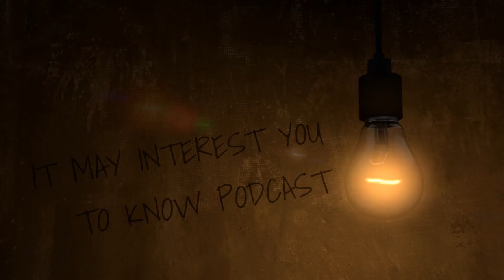It May Interest You to Know...Jonathan Sheldon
Jonathan Sheldon has worked professionally in film and television for over 15 years. Starting in film development, Sheldon produced several well-regarded independent films and co-authored a seminal book on filmmaking titled “The Declaration of Independent Filmmaking”. As post production entrepreneur, Mr. Sheldon boot-strapped a post production company from a desk in Beverly Hills building it to contribute post production expertise and services to over 100 feature films and several network television shows.

He's a Post-Producer at Buffalo 8 and stopped by the podcast to chat about movies.

Show Host:
Toni Marcolini